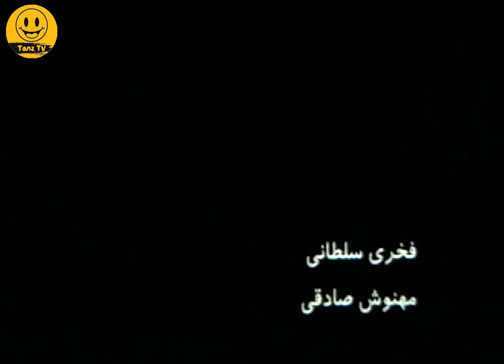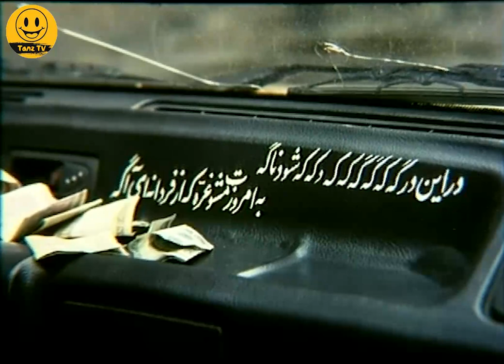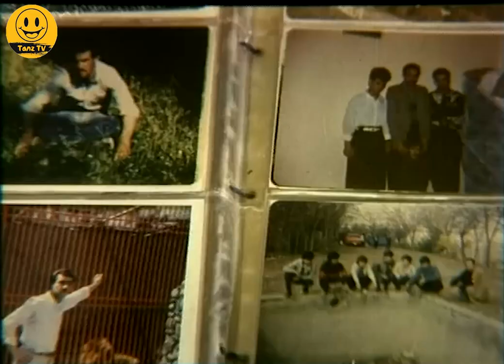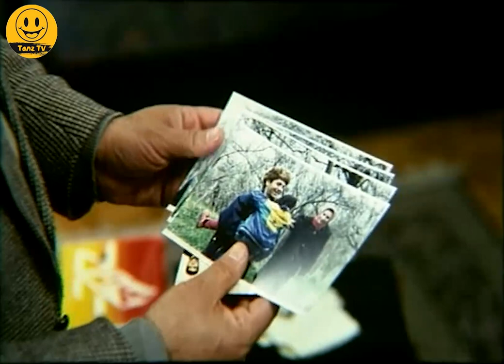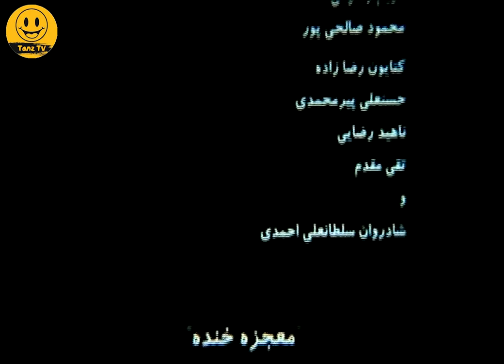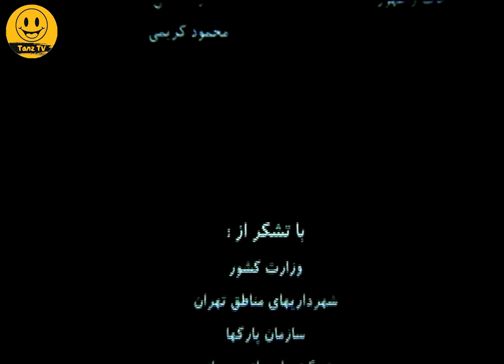مهدی هاشمی و گلاب آدینه در فیلم سینمایی کمدی معجزه خنده 😁😂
. داستان فیلم کمدی معجزه خنده 👇😆
اشکوری (مهدی هاشمی) با تخصص خنده درمانی به ایران بازگشته و در یکی از بیمارستان های روانی تهران مشغول کار می شود. او بر این عقیده است که بیماران روانی را باید شاد نگه داشت و آنها باید به جامعه برگردند. یک روز گروهی از بیمارانش را برای گردش به بیرون بیمارستان میبرد و روز دیگر گروه نمایشی را به بیمارستان دعوت می کند. رفته‌رفته بیماران به دکتر اشکوری علاقه‌مند می‌شوند و مداوای آنها هم پیشرفت می‌کند تا اینکه...

داستان فیلم سینمایی کمدی معجزه_خنده 👆

عوامل فیلم سینمایی کمدی معجزه خنده 👇

بازیگران:
مهدی هاشمی
فقیهه سلطانی
کیهان ملکی
محمد ابهری
اکبر دودکار
شعبان رنگی‌وند
فرهاد خان‌محمدی
تورج نصر
گلاب آدینه
جلال مقدم

کارگردان:
یدالله صمدی

ژانر: کمدی

The Miracle of Laughter Film Irani Full Movie

Brief story line of Film Irani Mojeze_Khande 👇😆
Ashkevari (Mehdi Hashemi) has returned to Iran with a specialization in laughter therapy and works in a psychiatric hospital in Tehran. He believes that the mentally ill should be kept happy and they should return to society. One day he takes a group of his patients for a walk outside the hospital, and the next day he invites a show group to the hospital.
Gradually, patients become interested in Dr. Ashkevari and their treatment progresses until ...

Cast:
Mehdi Hashemi
Faghihe Soltani
Keyhan Maleki
Mohammad Abhari
Akbar Dudkar
Shaban Rangivand
Farhad Khan Mohammadi
Touraj Nasr
Golab Adineh
Jalal Moghaddam

Director:
Yadollah Samadi

Genre: Comedy